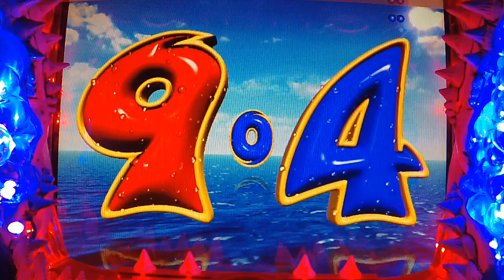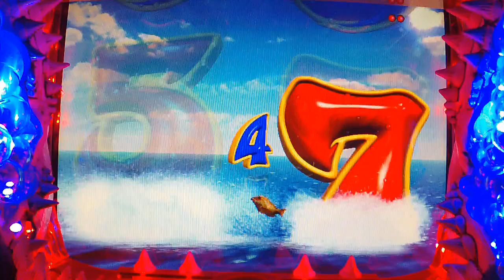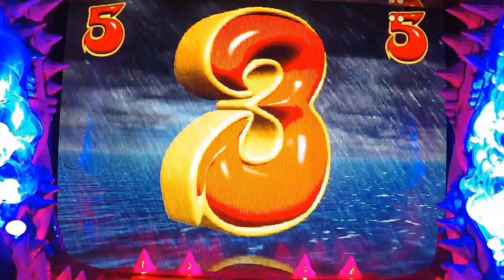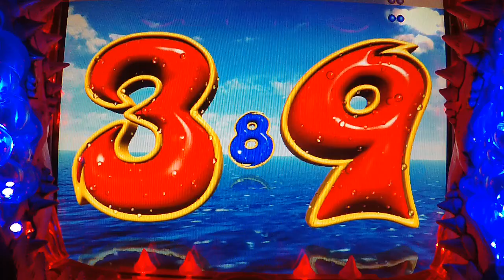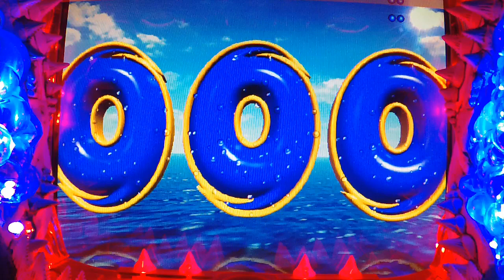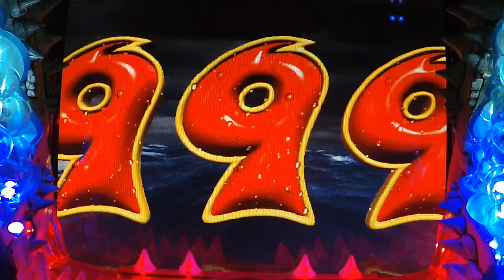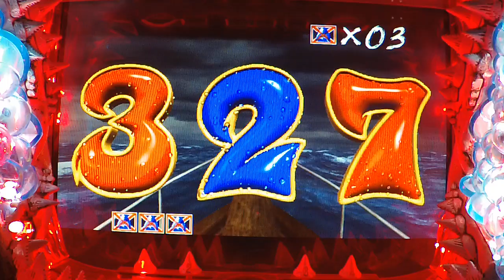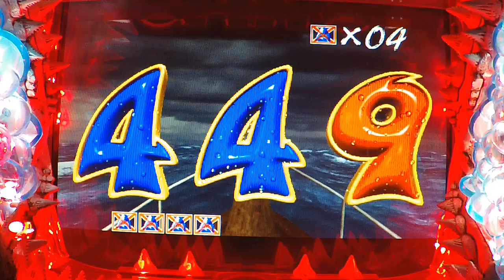【CRぱちんこジョーズ】 2023.8.15 JAWS Part8